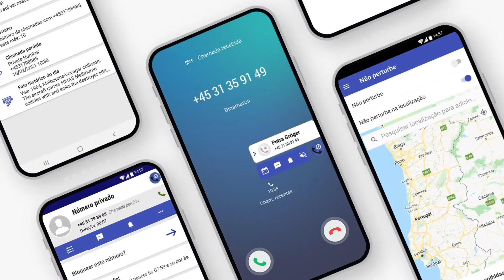Call & Block Blue & White Portuguese 2021 Landscape